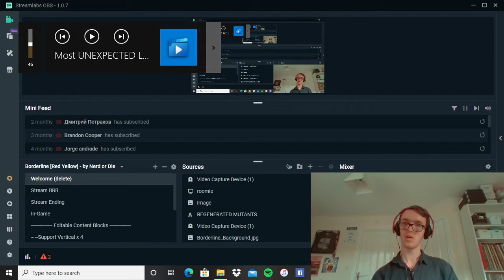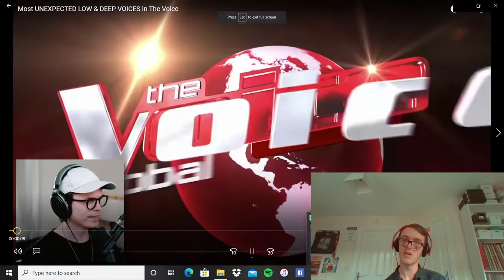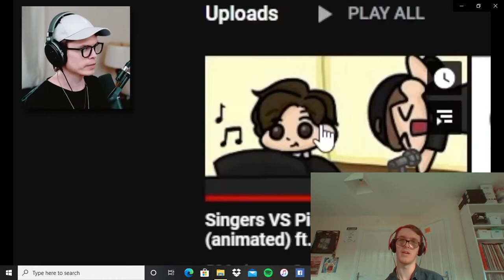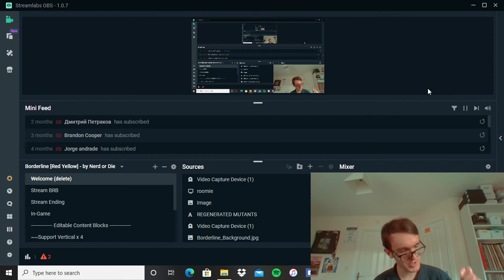REACTOR SHOUT OUT 4: ROOMIE